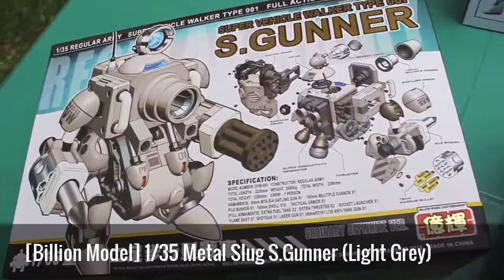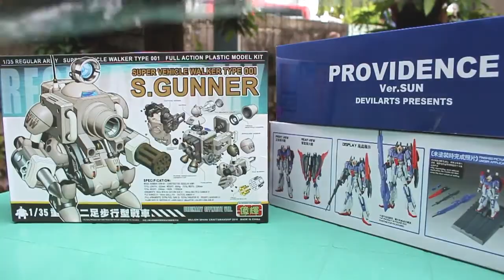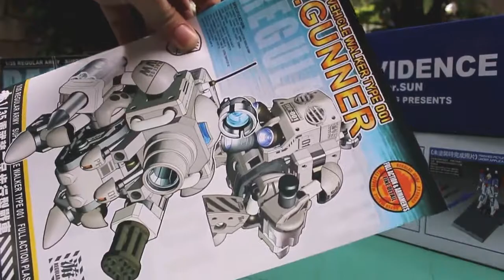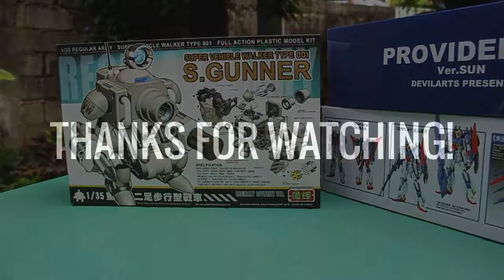[Unboxing] Billion Model 1/35 Metal Slug S.Gunner (Light Grey ver.)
Simple unboxing of Billion Model 1/35 Metal Slug S.Gunner (Light Grey ver.)